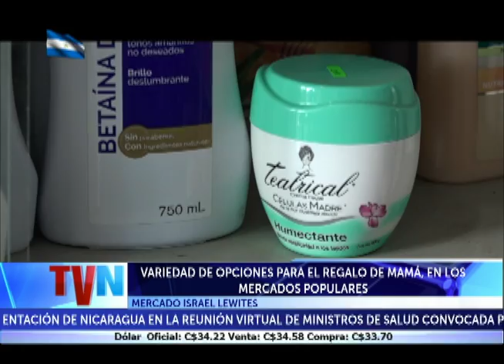VARIEDAD DE OPCIONES PARA EL REGALO DE MAMÁ, EN LOS MERCADOS POPULARES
En los mercados populares se encuentran muchas opciones para el regalo de las madres nicaragüenses ... La mayoría de éstos productos tienen descuentos especiales ...